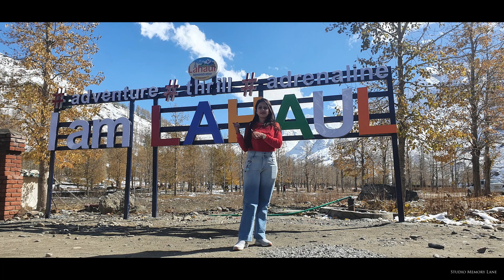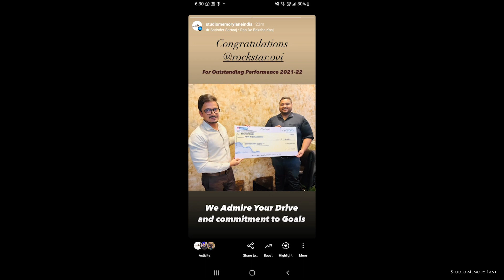Studio Memory Lane Family till Now!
Director | Editor | Cinematographer
Studio Memory Lane

Loved this?
Book your Weddings / Pre-wedding / Cinematography with us.

STUDIO MEMORY  LANE
INDIA

Song |

Follow us,